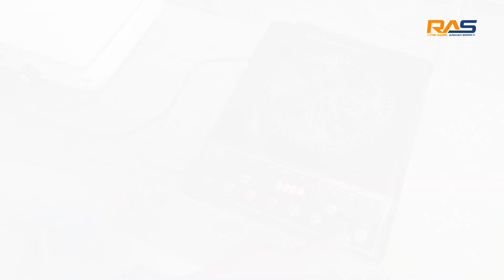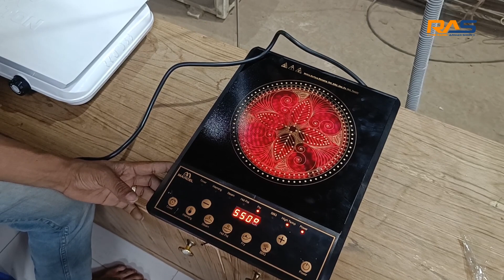WALTON ইলেক্ট্রিক ইনফ্রারেড ও হট প্লেট কুকারের দাম 🔥 Electric Cooker Price in BD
WALTON ইলেক্ট্রিক ইনফ্রারেড ও হট প্লেট কুকারের দাম 🔥 Electric Cooker Price in BD | সেরা ইলেকট্রিক চুলা | Which is the best Induction Cooker | Infrared Cooker | Electric Heater Price in Bangladesh

📢শো-রুমের ঠিকানা:
🛒তাহামিনা ইলেক্ট্রনিক্স (ওয়ালটন এক্সক্লুসিব)
🛍️ ২৯/২, পশ্চিম যাত্রাবাড়ি (পুরনো দয়াগঞ্জ চৌরাস্তা ২য় তলা), ঢাকা